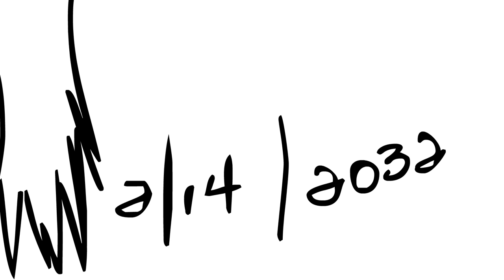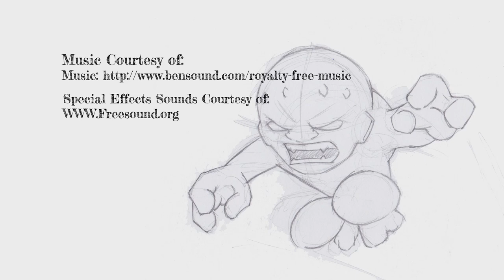The one with Women Purses | Animated Short Rant for all.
Hey guys so today the main story comes from one of my buddies, that I forced to tell this story and I recorded him so that I would be able to animate it.  Have you "Guys" ever looked at the infinite black hole that is a woman's purse.  Well my buddy had some insight into it.

L8trs!